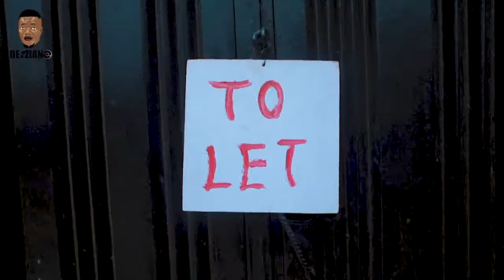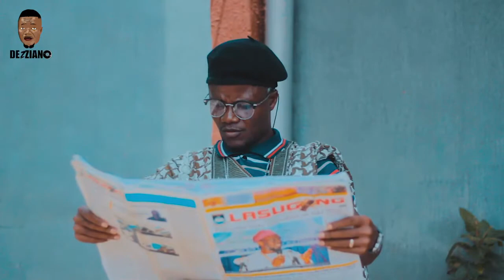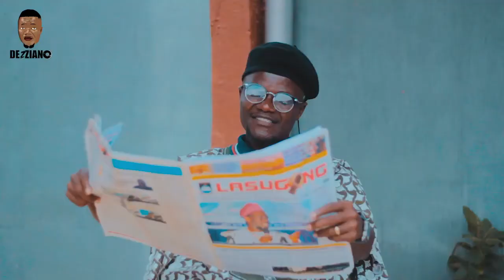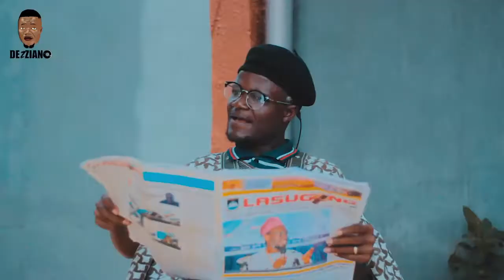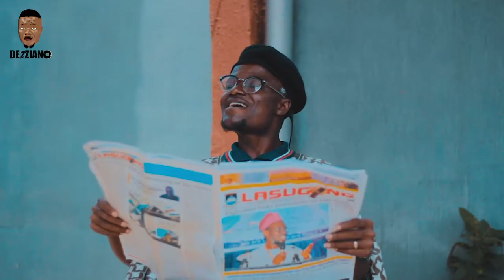AJEBIDAN LANDLORD PT1| TRENDING VIDEO | NAIJA COMEDY SKIT 2020 | CGI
FUNNY LANDLORD PT1| TRENDING VIDEO | FUNNY NAIJA COMEDY SKIT 2020 | CGI

Ajebidan Part 2 - Latest Yoruba Movie 2020 Premium Odunlade Adekola | Muyiwa Ademola | Ireti Osayemi